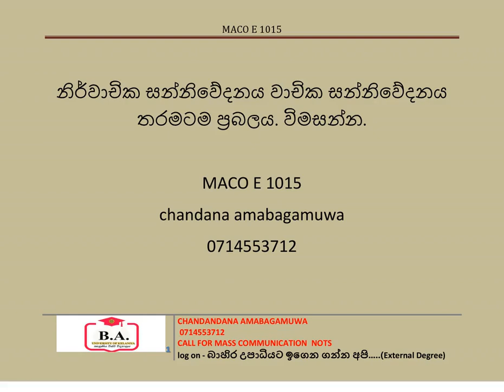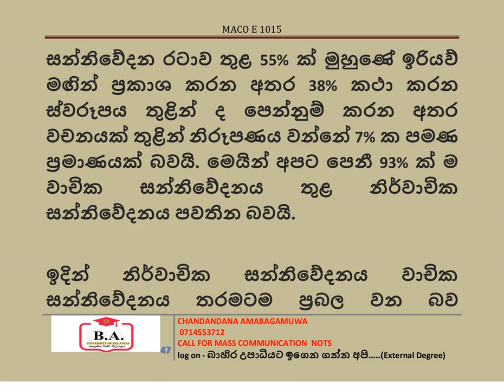වාචික සහ නිර්වාචික සන්නිවේදනය MACO E 1015